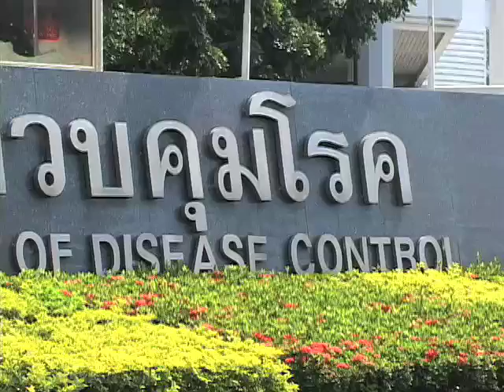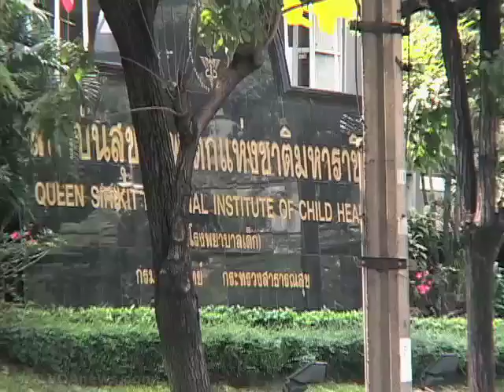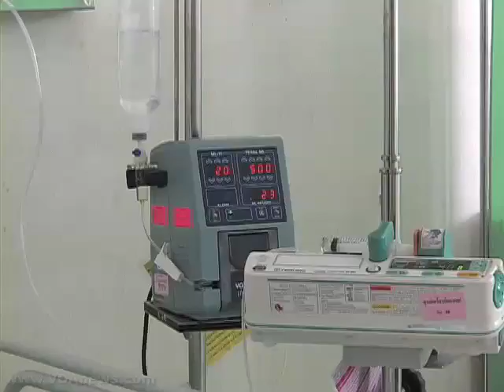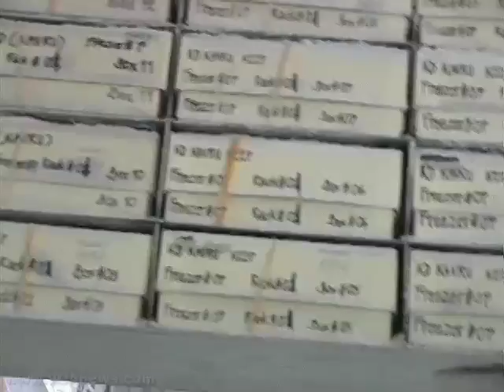Vaccine for Dengue Fever Near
The World Health Organization reports Dengue fever infects up to 50 million people around the world each year, killing thousands. The disease, common in tropical countries around the world, has undergone a resurgence in the past few decades. As dengue potentially threatens the continental United States with reported cases on the Texas-Mexico border, U.S. Army researchers in Bangkok are closing in on a vaccine to conquer this mosquito-borne disease.  VOA's Kate Pound Dawson brings us this report prepared by Pros Laput in Bangkok.